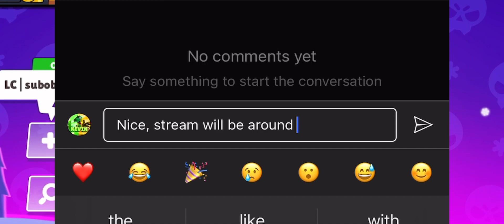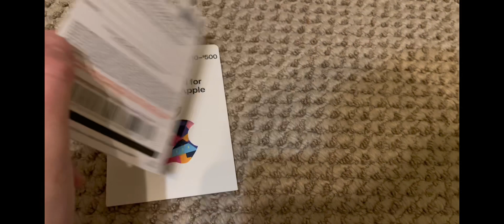Brawl Pass giveaway x2 (Apple and android)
So since this is my first I decided to do it on New Year’s Eve to celebrate 1 year

I just hope it all turns out well